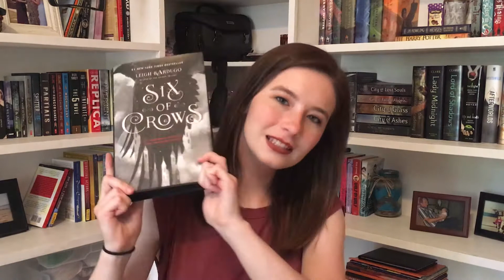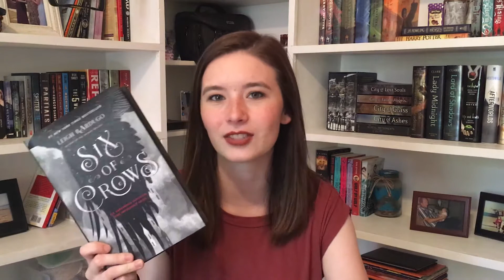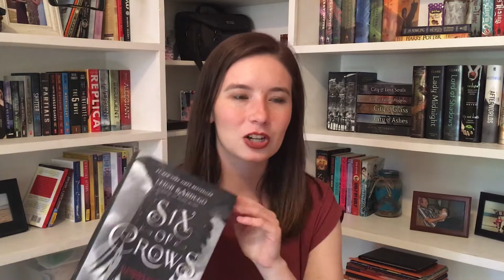July Wrap Up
I read four books in July and they were all amazing this was such a good reading month for me. I'm going to be super busy in August so I'm not sure how much I'll get done but my goal is to get to four books again.